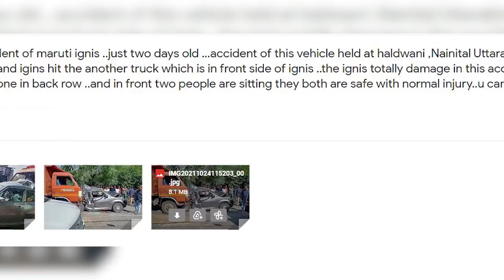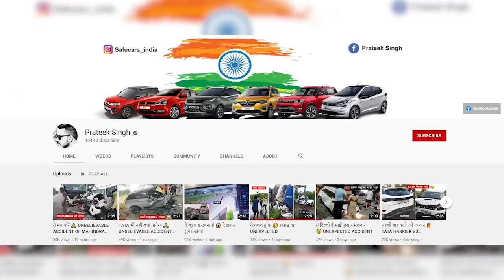भविष्य खतरे में है 😕 UNBELIEVABLE ACCIDENT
Thanks to Mr. Praveen joshi for sharing this incident with me.